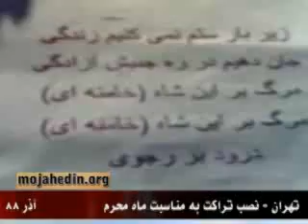آذر88، تهران نصب تراكت بمناسبت ماه محرم